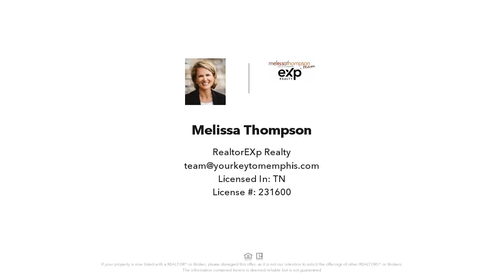4969 RUTHIE, Memphis, TN Presented by Melissa Thompson.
eXp Realty

Nestled in a serene cove, this move-in ready, inviting home offers effortless living all on one level. Featuring 3 bedrooms, fresh paint, and gleaming new wood floors throughout, it boasts updated fixtures and a spacious great room perfect for unwinding. The kitchen and dining area showcase durable tile flooring, while a charming front porch beckons for moments of relaxation. Complete with wrought iron security doors, this home is a sanctuary of comfort.